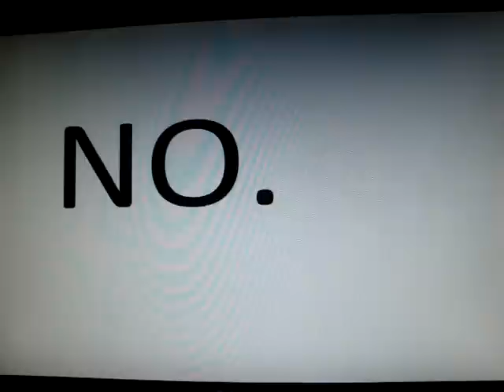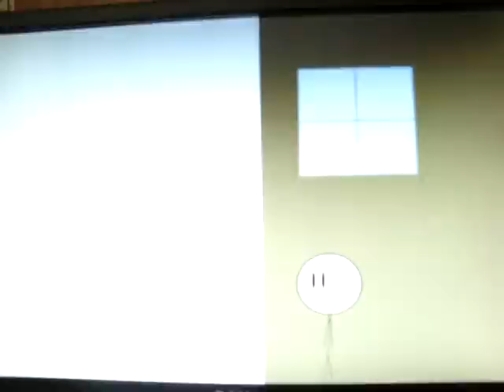stickman vs. robots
an average stickman decides to fight in a war against robots